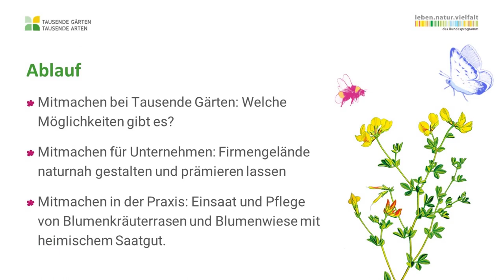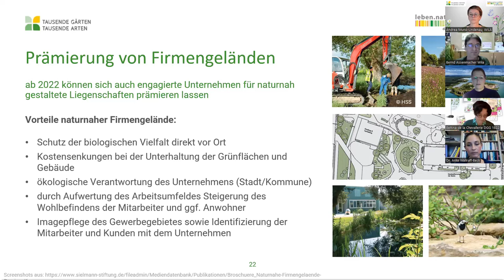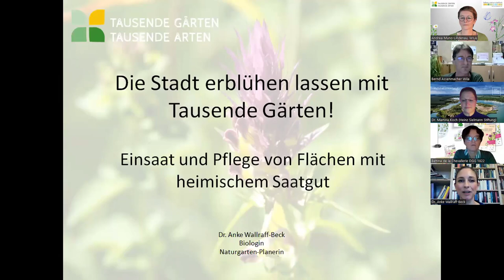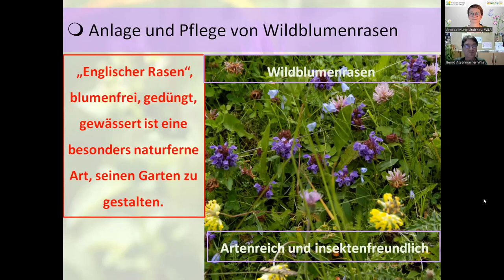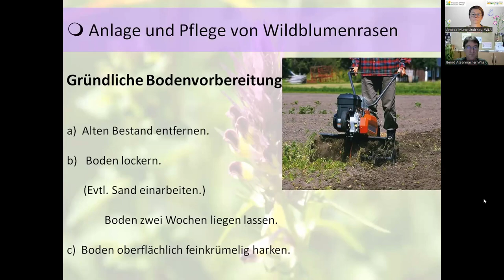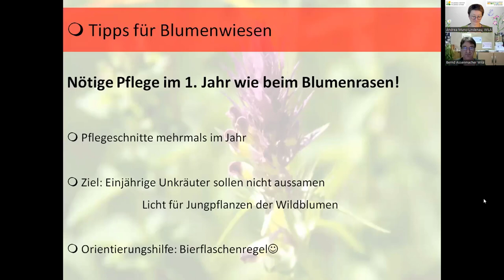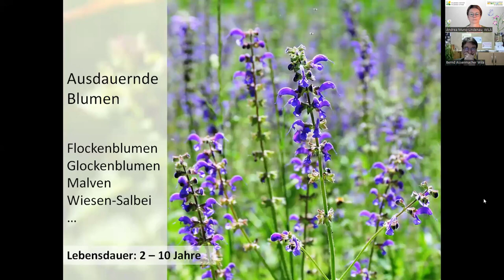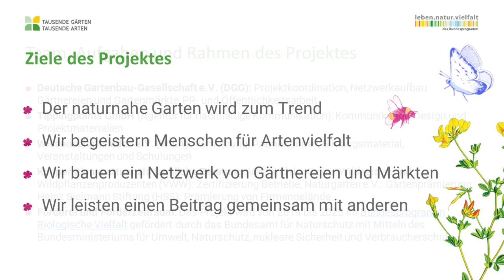Forum: Die Stadt erblühen lassen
Wie können Firmen, Kommunen Vereine ihre Flächen mit heimischem Saatgut ästhetisch schön und ökologisch wertvoll gestalten? Mitschnitt des TGTA-Onlineforums "Die Stadt erblühen lassen" vom 04.02.22

mit Bettina de la Chevallerie, Deutsche Gartenbau-Gesellschaft 1822 e.V., Dr. Martina Koch, Heinz Sielmann Stiftung, und Dr. Anke Wallraff-Beck, Naturgarten e. V.